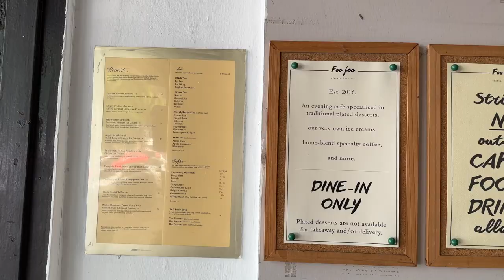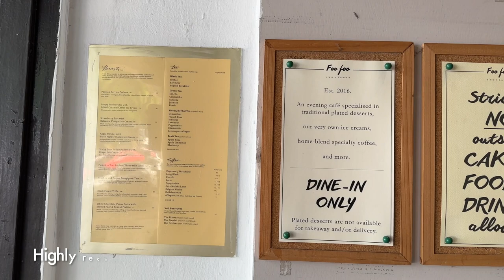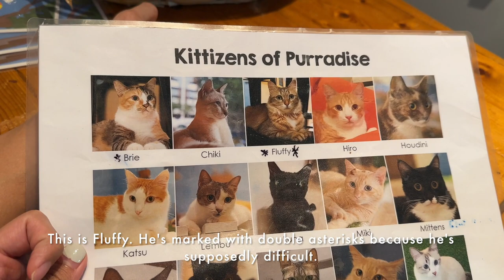Relaxing weekend vlog | Cooking hotpot, bringing my bunny out, chilling with drinks and desserts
Spend a weekend with me while I unwind and discover the little things in life.

About me:
Hello! My name is Bong and I am based in Kuala Lumpur. I'm working a 9-5 (usually way longer) and I'm trying to move away from my couch potato lifestyle out of work. I'll be sharing more content about fun things to do around KL, vlogs, and pet care (especially for bun parents).